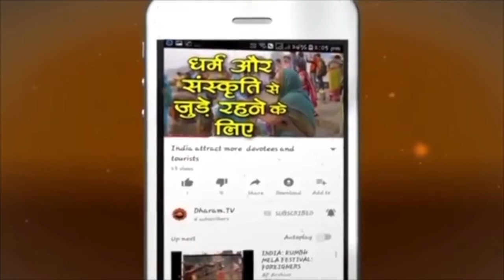Mesh Rashifal 2022 Finance | Aries Yearly Horoscope | Annual wealth Prediction,Aries horoscope Hindi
Aries Wealth & Finance Horoscope 2022, Reading Yearly Rashi bhavishya 2022 By Pandit Hanuman Mishra on Dharam TV मेष राशि 2022 राशिफल. Mesh Rashi Ka 2022 Ka Rashifal, Kaisa Rahega Mesh walon ke lie naya sal, Dhan ya rupaye paise Ka Varshik Faladesh.